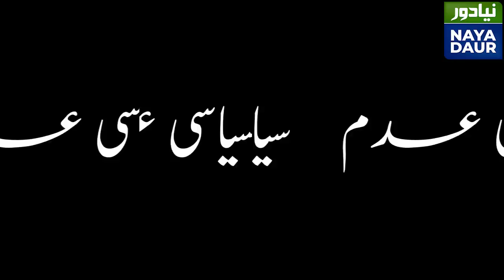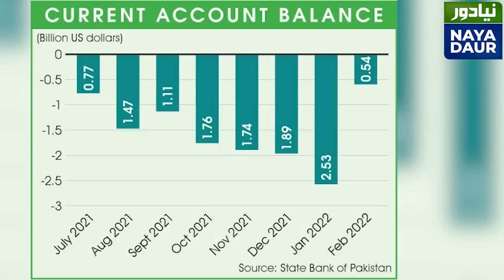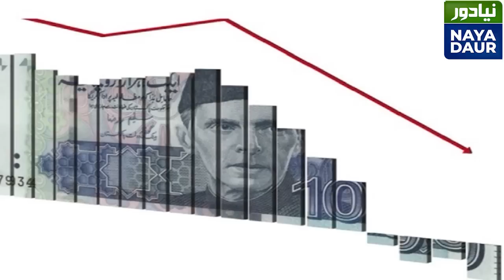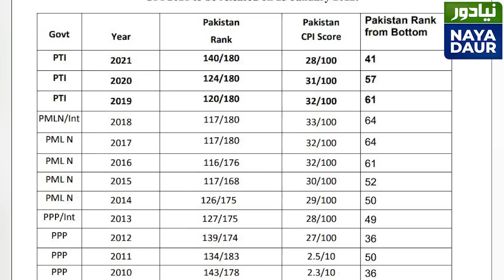Shehbaz Sharif's Relations With Army Will Remain Cordial: Experts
Political pundits believe Shehbaz Sharif's relations with army will remain cordial but economy will be his biggest challenge. Najam Sethi argues that Imran Khan will certainly strike back if Shehbaz fails to perform